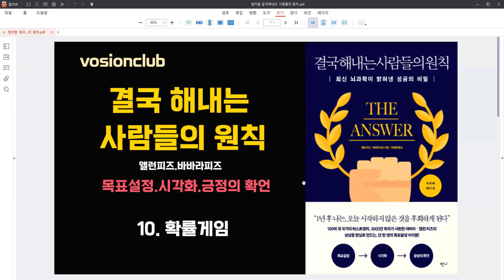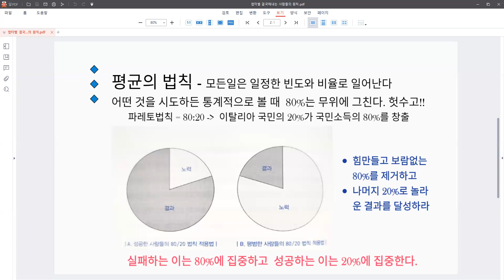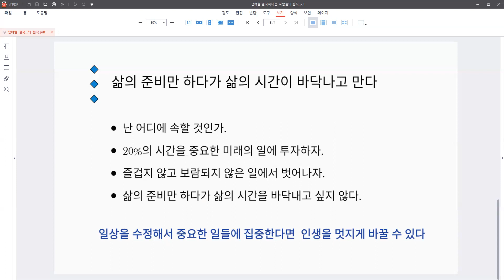결국해내는 사람들의 원칙ㅣ10. 확률게임ㅣ목표설정ㅣ시각화ㅣ긍정확언ㅣ#드림북비전센터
결국 해내는 사람들의 원칙 - 앨런피즈.바바라피즈
1년 후 나는 오늘 시작하지 않은 것을 후회하게 된다.

10. 확률게임
어떤 것을 시도하든 통계적으로 볼 때 80%는 무위에 그친다.
80%는 헛수고!
실패하는 이는 무위의 80%에 집중하고
성공하는 이는 중요한 20%에 집중한다.
사람들은 목표를 향하다가 쉽게 낙담한다
평균의 법칙을 모르고 다음에 일어날 일만 걱정하고 거기에 사기가 죄우되기 때문이다.
바로 다음에 일어날 일은 십중팔구 아무 결과도 내지 못한다.
잘 나가는 영업인은 이 법칙을 안다. 모든 활동에 빠짐없이 적용된다
영업인이 망하는 이유는 팔지 못해서가 아니다
팔 기회를 보지 않기 때문이다

*파레토법칙 = 80:20
이탈리아 국민의 20%가 국민소득의 80%를 창출한다
이탈리아 경제학자 빌프레도 파레토가 밝힘.

일상을 수정해서 중요한 일들에 집중한다면 인생을 멋지게 바꿀 수 있다.
힘만 들고 보람 없는  80%를 제거하고 나머지 20%로 놀라운 결과를 달성할 수 있다.

열정을 좇는 것이 좋은 수입으로 연결될 확률이 높다.
열정 없이 일을 할 때보다 결과물의 질이 높기 때문이다.
단순히 돈벌이를 위해 일하는 시간을 줄이자.
늘어난 시간에 새로운 사업을 구상하고 고객과 투자자를 모으고 음악공연, 미술관람을 하고 책을 쓰고, 발명 특허를 준비하고 소프트웨어 프로그램을 개발하는 데 쓰자.
삶의 준비만 하다가 삶의 시간이 바닥나고 만다

난 어디에 속할 것인가.
20%의 시간을 중요한 미래의 일에 투자하자.
즐겁지 않고 보람되지 않은 일에서 벗어나자.
삶의 준비만 하다가 삶의 시간을 바닥내고 싶지 않다.

안녕하세요~
비전멘토 유명희 입니다.
드림북비전센터에서
독서로 성장하고
좋은 습관을 길들이고(가정, 자기계발, 건강, 사업, 비전, 영성)
비전멘토링으로 미래의 비전을 향해 한 걸음씩 성장하여 시대를 앞서는 통찰력을 가지고 선한 영향력을 끼치는
진정한 리더 되기를 바랍니다.

많은 사람들이 자신의 비전을 단번에 찾아서 살아간다면 살면서 많은 고민과 힘든 여정을 덜 겪을 수 있습니다.
비전을 모르니 내가 하고 싶은 것은 무엇인지, 어느 방향으로 걸어가야 할지, 어느 직장을 가야할지, 무엇을 해야 할지, 어떻게 선한 영향력을 끼칠지등의 질문에 고민과 방황을 합니다.
성인이 되어서도 찾지 못하고 자신이 지금 하는 것이 옳은 일인지, 계속해야 하는지 등의 고민을 하며 방황하는 사람들을 보았습니다.

[드림북 비전센타] - 블로그에 오세요~
1. 드림북 비전독서모임, 글쓰기
2. 드림북 비전멘토링과정
3. 드림북비전센터 오픈채팅방 가입하기
독서로 성장하기, 인생 후반전 준비하기, 1인기업시작, 브랜딩
4. 좋은 습관 길들이기 습관방 운영
함께 습관방에서 습관을 이루어가며 성장하는 오픈채팅방입니다.

"빨리 가려면 혼자 가고 멀리 가려면 함께 가라"
라는 아프리카 속담이 생각납니다.
드림북비전센터는 함께 성장하는 곳입니다.
드림북비전센터에서 여러분의 성장을 돕겠습니다.